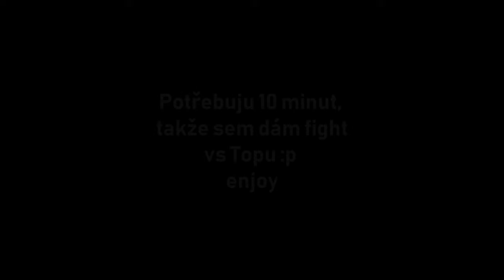3 HRÁČI, 1 POČÍTAČ!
Konečně jsme se potkali zase po roce a tentokrát i s Diernem :D Parádně užitý dny s klukama :D Samozřejmě se to nemohlo obejít bez videa že, takže tu to máte :D Na konec jsem ještě hodil 1v1 proti Topu, protože 10 minut haha. Anyways dejte lajk a třeba něco fajn napište xd

Resourcepack: CoolPvP + Sigma sky overlay

Periferie:

Myši:
Klávesnice: Razer Blackwidow Chroma
Sluchátka/Mikrofon: HyperX Cloud II
Monitor: IIyama G-Master G2530HSU-B1, 24,5", 1920x1080